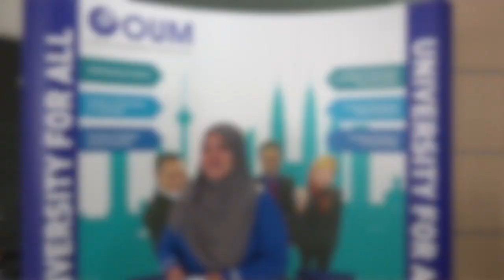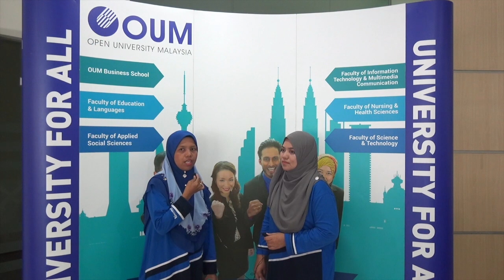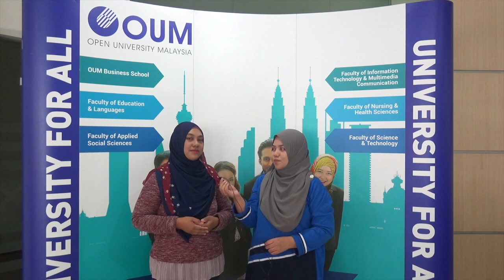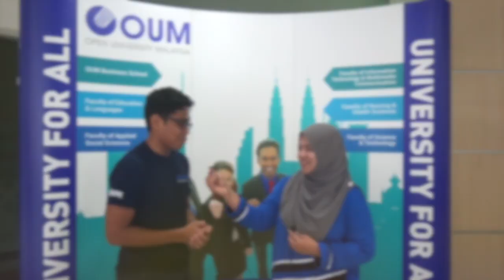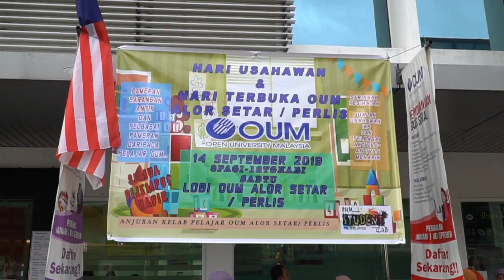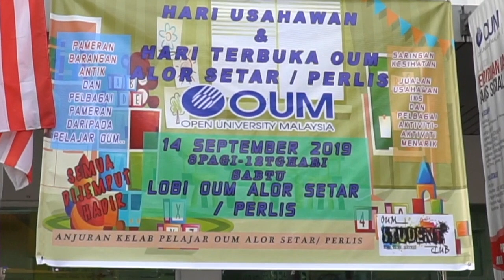NURULIMAN BINTI ABD LATIF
HARI USAHAWAN OUM 2019 DAN HARI TERBUKA OUM ALOR SETAR / PERLIS 2019